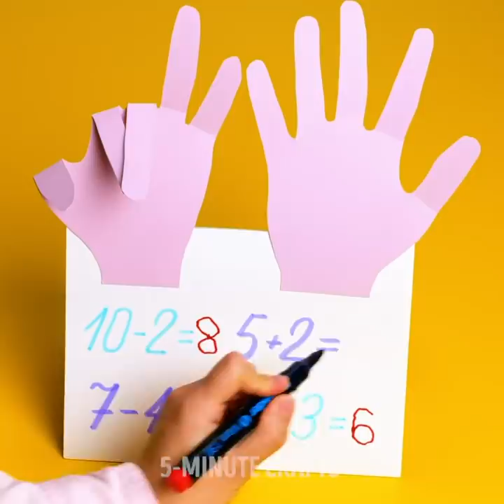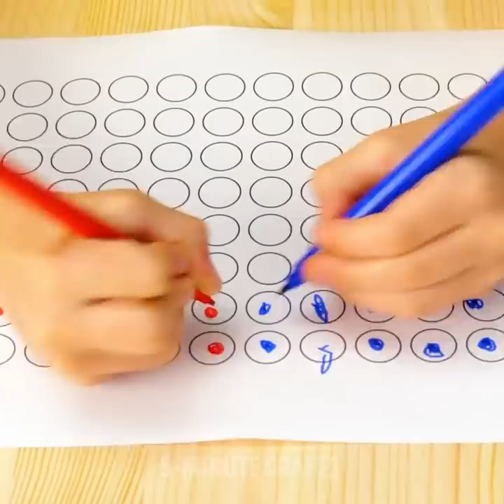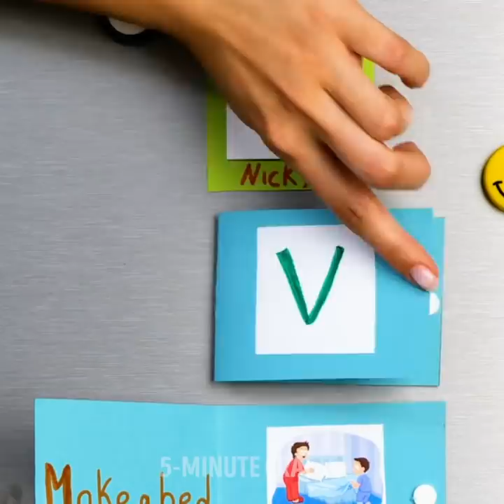NORMAL PARENTS VS. CLEVER PARENTS || Cool Parenting Hacks And Gadgets For Any Situation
TIMESTAMPS:
00:00 Instant holographic thermometer
00:42 Power socket child protection
00:52 Food bowl that doesn't fall
01:29 Portable baby bed
02:05 DIY Ipad coloring book
02:31 How to teach kids to brush teeth
04:20 Kids backpack with hoodie